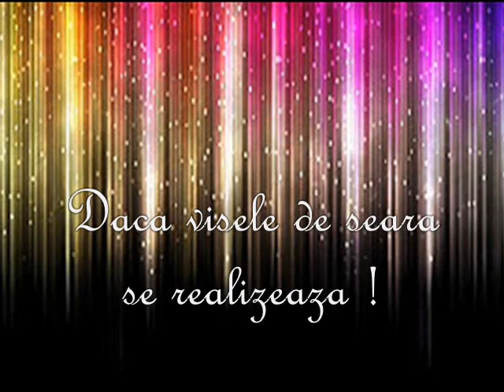Ambros Seelos - Daca visele de seara se realizeaza !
Vizionare placuta  !
video montaj: Lenuta39(LL39)